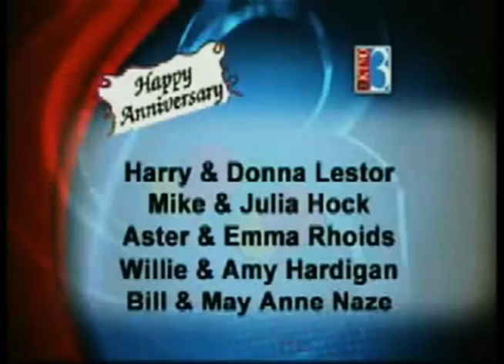8 Local News Segments Gone Horribly Wrong | Cracked TV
Episode #18